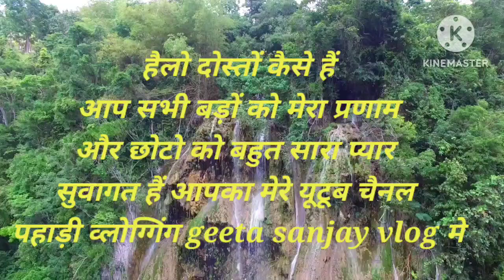Childhood Time Real Life Happiness दुख है की मैं नहीं कर पायी?